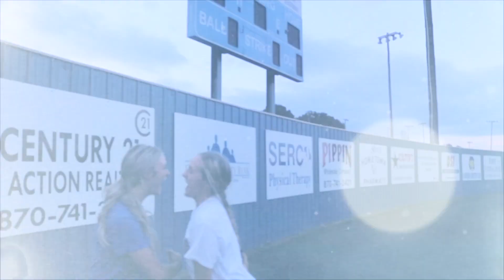Junior vs. Senior Powderpuff Preview 2021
Miranda Jones and Gabe Graham edits